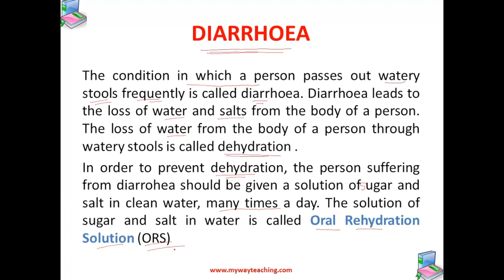Science Class 7 Chapter 2 Part 10|Nutrition in Animals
• DIFFERENT METHODS OF INTAKE OF FOOD BY ANIMALS
– DIGESTION
– ALIMENTARY CANAL
• HUMAN DIGESTIVE SYSTEM
– VARIOUS ORGANS/GLANDS OF HUMAN DIGESTIVE SYSTEM
• TEETH,TONGUE
• DIGESTION IN GRASS-EATING ANIMALS
• FEEDING AND DIGETION IN AMOEBA